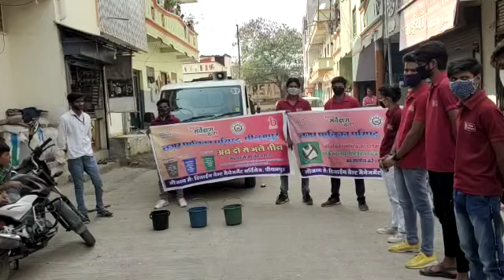Ab 2 se bhale 3 behtar se bhi behtarin.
From :- Madhya Pradesh

🍀☘️ 4 bin upyog me laye
        Bharat ko swachh bnaye. Sath hi 3 bin ke bare me btaya gya. ☘️🍀